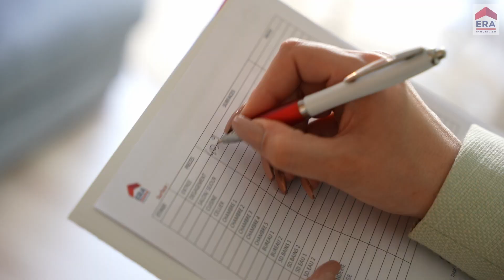Recrutement - Agence Era Immobilier Palaiseau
Notre agence, numéro 1 du réseau Era France depuis 2 ans, recrute de nouveaux conseillers immobiliers !  Que vous soyez novice ou déjà professionnel, n'hésitez pas à nous contacter au 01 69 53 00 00 📞 ou à envoyer votre CV à l'adresse .

Découvrez dans cette vidéo le témoignage de notre dernière recrue, Adeline Selvon. Une jeune femme de 29 ans qui n'avait jamais fait d'immobilier avant de nous rejoindre en janvier dernier.